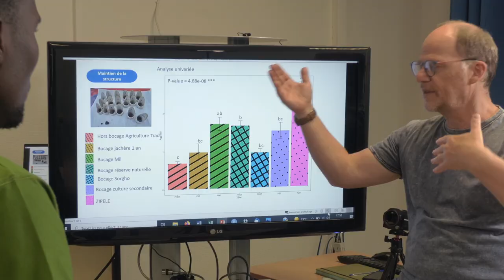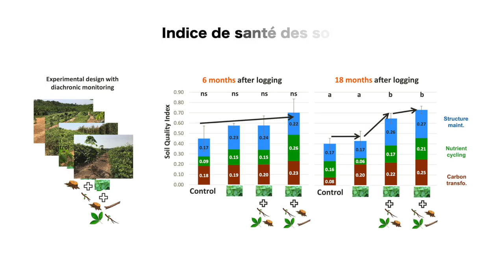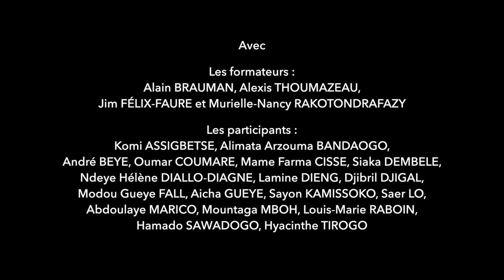Au Sénégal, formation à Biofunctool pour évaluer la santé des sols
Un sol sain fonctionne bien. C’est sur ce principe que se base la méthodologie Biofunctool®, qui permet d'évaluer l'impact des pratiques agricoles sur la santé des sols en mesurant trois fonctions essentielles des sols.
Retour sur une formation à ce set d'indicateur au Sénégal, dans le cade du projet Fair Sahel.
Biofunctool a été développé conjointement par le Cirad et l'IRD à destination des acteurs du conseil et de la formation agricole et de la communauté scientifique.
Pour plus d'informations sur Biofunctool et les possibilités de formation, rendez-vous